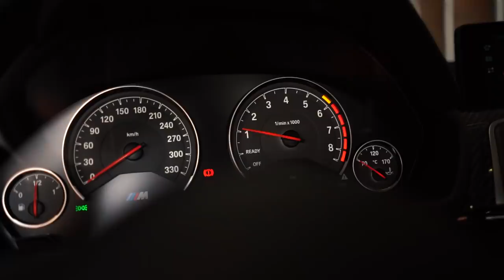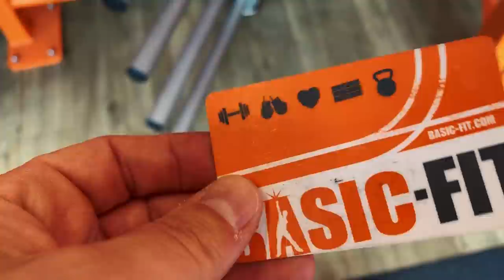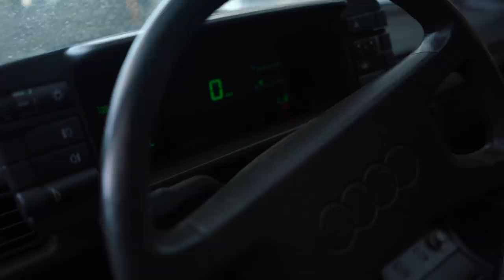JUST ANOTHER DAY! VLOG #200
Just another day in my life...